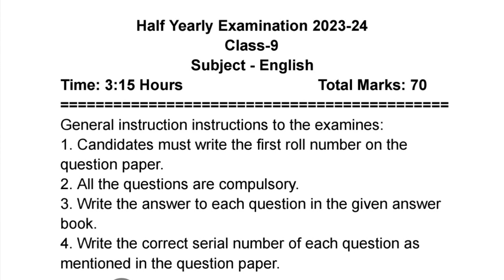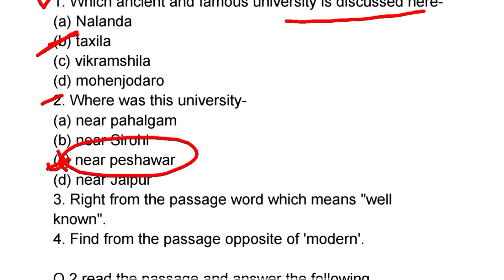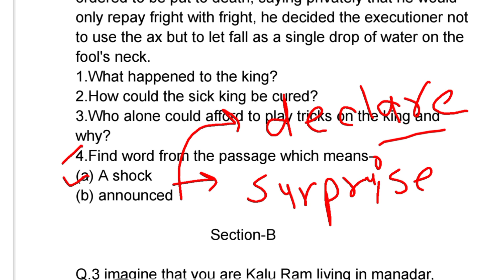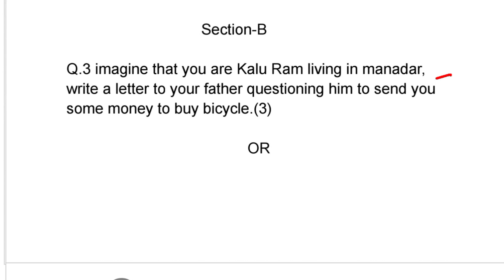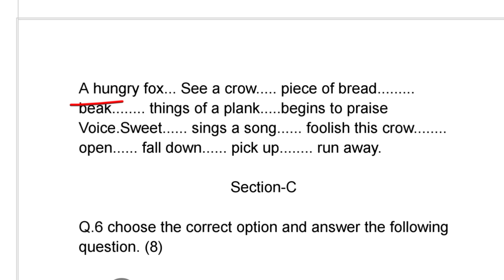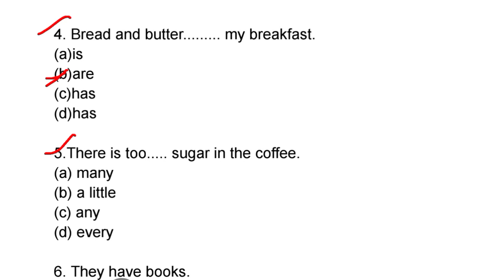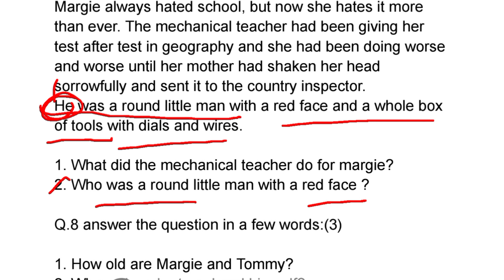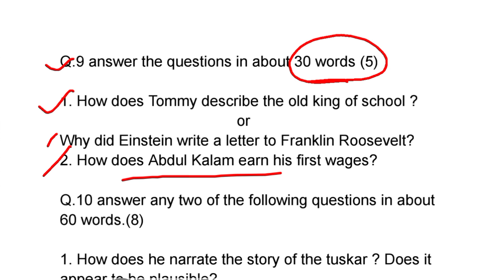कक्षा 9 अंग्रेजी पेपर 2023-24 || अर्द्धवार्षिक परीक्षा पेपर 2023 ||rbse class 9th english paper 2023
class 9th english paper half yearly exam 2023
class 9 english paper 2023
class 9th english half yearly exam paper 2023
class 9 english paper
class 9th english ka paper arddhvarshik pariksha 2023
kaksha 9 angreji paper arddhvarshik pariksha 2023
english ka paper kaksha 9 arddhvarshik pariksha 2023
kaksha 9 ka angreji ka paper 2023
class 9 english
english paper class 9th half yearly exam 2023

class 9 science half yearly exam 2023,
class 9 science ka paper half yearly exam 2023,
class 9 social science ka paper half yearly exam 2023,
class 9 social science half yearly exam paper 2023 full solution,
half yearly exam 2023 class 9 social science,
class 9 hindi important questions for half yearly exam 2023,
half yearly exam 2023 class 9 science hindi medium,
class 9 science paper 2023 half yearly exam rbse,
class 9 ka maths ka paper 2023 annual exam,
class 9th science paper 2023 3 april,
class 9 Sanskrit  exam paper 2023,
class 9 hindi annual exam paper 2023,
class 9 science sample paper  exam 2023,
class 9 general science  exam paper 2023,
mathematics class 9 annual exam question paper 2023
class 9 fa1 question paper 2023 social science
class 9 science  exam paper 2023 hindi medium,
class 9 hindi exam paper 2023 in english medium,
class 9 english paper 2023 bihar board,
class 9th science paper 2023 cbse board,
class 9 science model paper 2023 up board,
class 9 social science paper 2023 rajasthan board,
class 9th science paper 2023 mp board,
class 9 science paper 2023 mp board english medium,
class 9th science paper 2023 haryana board,
class 9th up board science paper 2023,
up board class 9 science paper 2023,
mp board class 9 science paper 2023,
up board class 9 science paper 2023 final exam,
bihar board class 9 exam paper 2023 science,
class 9 board exam question paper 2023 science,
class 9 science annual exam paper 2023 rbse board,
bihar board class 9 exam paper 2023 social science,
class 9 board exam question paper 2023 social science,
class 9 social science annual exam paper 2023 up board,
jac board class 9 model question paper 2023 science,
class 9 science paper 2023 cbse,
class 9 science compartment paper 2023,
class 9 social science annual exam paper 2023 cbse,
class 9th computer science paper 2023,
class 9 science question paper 2023 cbse,
class 9 computer science question paper 2023,
class 9th science sample paper 2023 cbse,
class 9 science sample paper 2023 cbse,
class 9th science paper 2023 cbse,
class 9 computer science paper 2023,
class 9th social science paper 2023 set d,
class 9 science annual exam paper 2023 nagaon district,
class 9 Sanskrit annual exam paper 2023
class 9 maths annual exam paper 2023
class 9 maths  exam paper 2023
9th class Sanskrit  paper 2023,
dav class 9 Sanskrit  exam question paper 2023,
science paper 9th  2023,
2023 science model paper 9,
class 9th english paper 2023 english medium,
class 9 hindi question paper 2023 english medium,
class 9 hindi exam paper 2023,
class 9 ka exam paper 2023 social science,
9th class science paper 2023 final exam english medium,
9th class science paper 2023 final exam tamil,
class 9 social science final exam question paper 2023,
sample paper class 9 science 2023 final exam